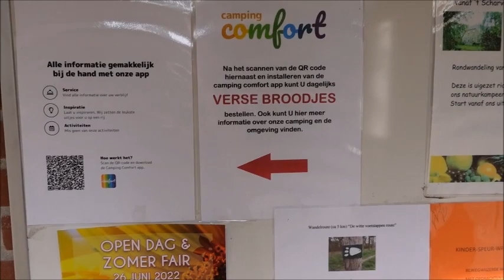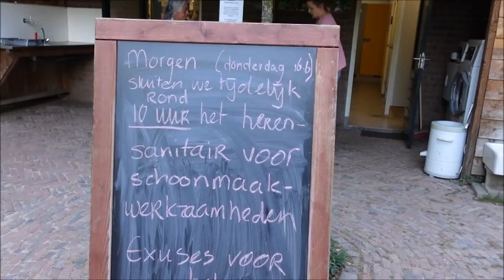#70 NATUURKAMPEERTERREIN 't SCHARVELT in HAARLO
In deze vlog zijn wij met de T@B op Natuurkampeerterrein 't Scharvelt. Dit  terrein ligt centraal in de Achterhoek ruim 1 kilometer buiten het dorpje Haarlo op een steenworp afstand van de plaatsen Borculo, Groenlo en Eibergen.

We geven jullie een tour over het kampeerterrein en verkennen de omgeving op onze nieuwe KNAAP Bike.

Editing:
Movie Maker